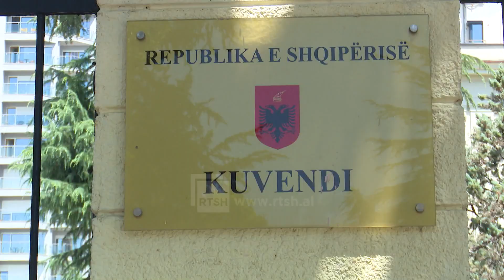Dhurata Çupi për RTSH-në - Reforma zgjedhore drejt dështimit, apel shumicës për dakordësi